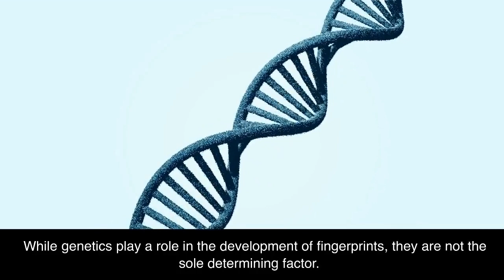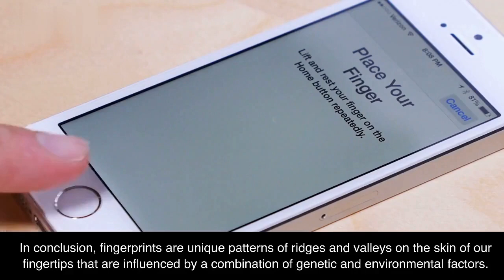Why do identical twins have different fingerprints?The Story of Fingerprints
Why do identical twins have different fingerprints? In this video, we'll explore the science behind fingerprints and why identical twins have unique prints, even though they have nearly identical DNA. From how fingerprints are formed to the importance of fingerprints in forensic science, we'll break down the mystery of why identical twins have different fingerprints in easy-to-understand terms.